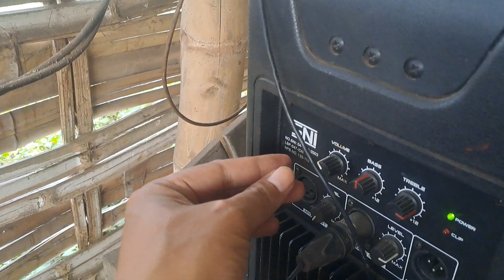mbah jenggot seting kirem cilacap